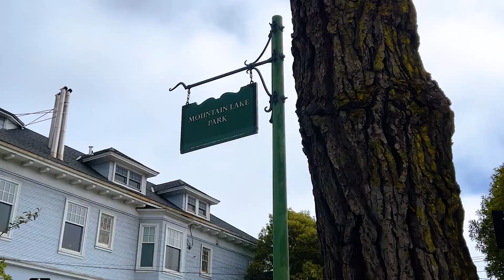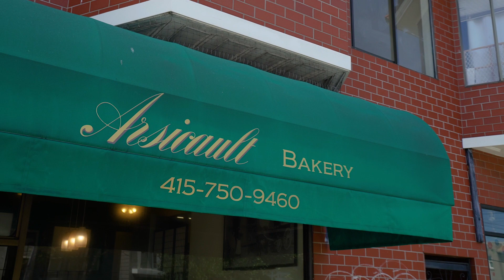Lake District Neighborhood Tour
Welcome to the Lake District. One of the most livable neighborhoods in the city. Located in the heart of San Francisco's north side, bordered by Arguello Blvd to the East, Park Presidio to the west, California Street to the south and the Presido national park to the north. This is a very small neighborhood full of lower density condominiums and single family homes.